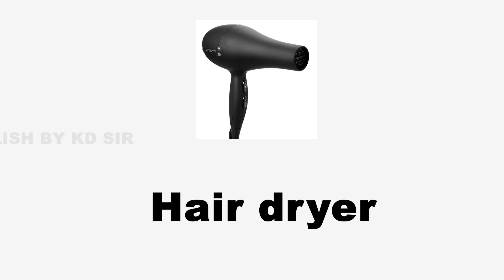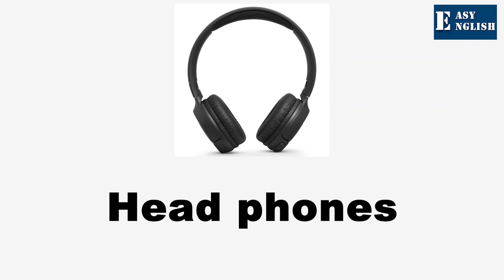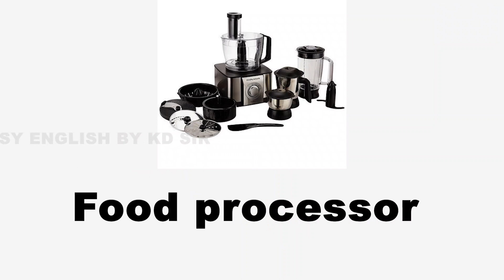HOME APPLIANCES NAME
આ વિડીઓ માં ઘરના ઉપયોગી હોઈ એવા  ગેજેટ્સ ના નામ ગુજરાતી અને અંગ્રેજીમાં શીખવવામાં આવ્યા છે.

અંગ્રેજી ભાષા શીખવી ઘણા લોકો માટે એક સ્વપ્ન સમાન હોય છે...ઘણા લોકો માટે જરૂરિયાત અને ઘણા લોકો માટે વ્યક્તિત્વને નવા આયામ સુધી લઇ જવાનું સાધન..
અમે, સ્પર્ધાત્મક પરીક્ષાની તૈયારી કરતા વિદ્યાર્થીઓ, નાના મોટા બિઝનેસ સાથે જોડાયેલા લોકો અને ગૃહિણીઓ માટે ખુબ ઉપયોગી થાય તેવી યુ ટ્યુબ ચેનલ લઈને આવ્યા છીએ.
આ ચેનલમાં અમે મનોવૈજ્ઞાનિક બાબતોને ધ્યાનમાં લઈને એવી રીતે ઈંગ્લીશનો અભ્યાસ કરાવીશું કે રોજનો ખૂબ જ થોડો સમય આપીને તમે અઘરી લગતી અંગ્રેજી ભાષાને સરળતા થી શીખી જશો એ પણ નોટ પેન વગર.. હા વિદ્યાર્થીઓ અગર વધુ પ્રેક્ટીસ કરવા માંગે છે તો તેઓને માટે અમે અલગથી નોટ્સ અમારી વેબ્સાઈટ પરથી આપીશું.
કોઈ પણ ભાષાને સરળતાથી શીખવી હોય તો તે ભાષાના થોડા શબ્દો આવડતા હોય અને તે શબ્દોનું પ્રયોજન આવડતું હોય તે જરૂરી છે.
આથી  જ આપણે વોકેબ્સ એટલે કે શબ્દો અને ત્યાર બાદ શબ્દ પ્રયોજન શીખવતા નાના નાના સરળ વાક્યો શીખીશું. તમારું અંગ્રેજી રમત રમત માં એટલું સરસ થઇ જશે કે અંગ્રેજી નો ડર થઇ જશે ગાયબ અને એ બાબતમાં કોન્ફીડન્સનું લેવલ હશે ૨૦૦ ટકા...
માટે સમય ગુમાવ્યા વગર ચેનલ ને કરો સબસ્ક્રાઈબ અને હા તમારા મિત્રો, બહેનપણીઓ અને સગા સંબંધીઓને શેર કરવાનું ચૂકશો નહિ.